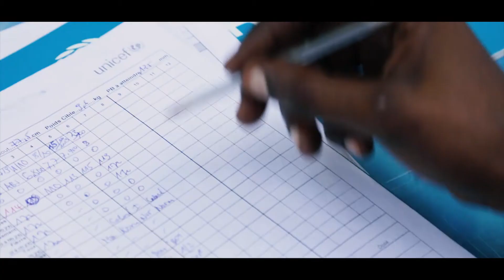Mobile clinics: bringing aid where it's needed most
In the Central African Republic, poor access to health care and food, lack of infrastructure and poor road conditions mean than an estimated 110,000 children were acutely malnourished in 2019.
See how this programme of mobile clinics, supported by UNICEF, helps deliver critical humanitarian support to children living in the most isolated areas of the country.